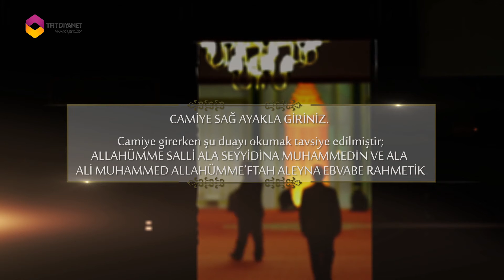Cami Adabı 2.Bölüm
Cami Adabı 2.Bölüm - DİYANET TV